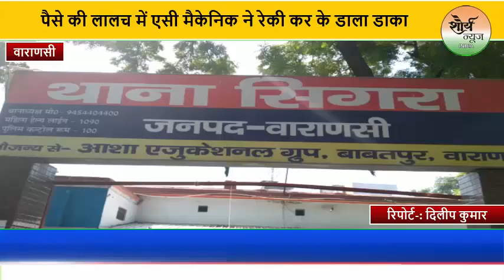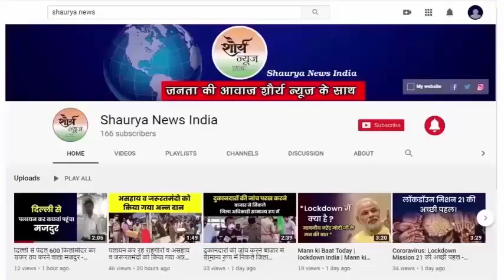वाराणसी में पैसे की लालच में एसी मैकेनिक ने रेकी कर के डाला डाका, साथियों समेत हुआ गिरफ्तार ।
वाराणसी सिगरा पुलिस ने एक सनसनी खुलासा की एसी मैकेनिक जो कि कुछ दिनों पूर्व एक मकान में एसी की रिपेयरिंग के लिए गया मगर पैसे के लालच ने उसके नियम को बदल डाली जिसके बाद मैकेनिक ने अपने अन्य साथियों के साथ उस घर में रेकी कर योजनाबद्ध तरीके से डाका डाला वहां के लाखों रुपए के जेवर व अन्य माल लेकर फरार हो गया आज वाराणसी के एसपी सिटी  विकास चंद्र त्रिपाठी लुटे हुए लाखों के जेवर व एक मोबाइल लूट के अंजाम में में शामिल एक मोटरसाइकिल समेत अन्य   समानो के साथ गिरफ्तार अभियुक्तों को मीडिया के सामने पेश किया